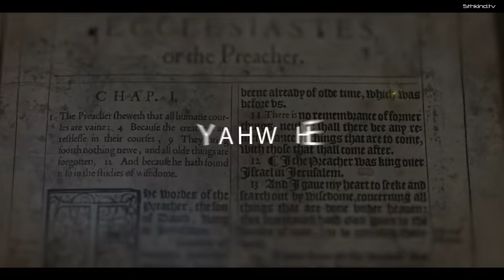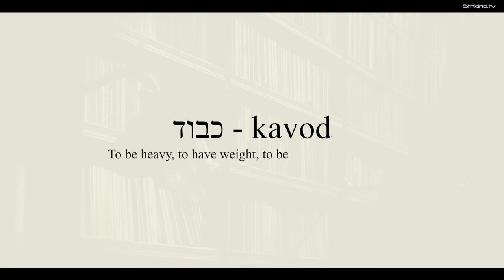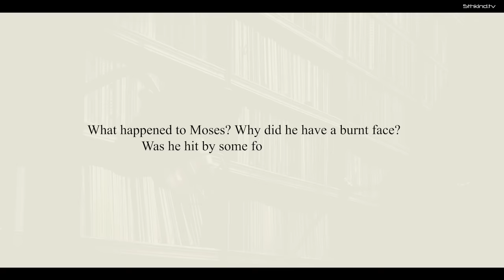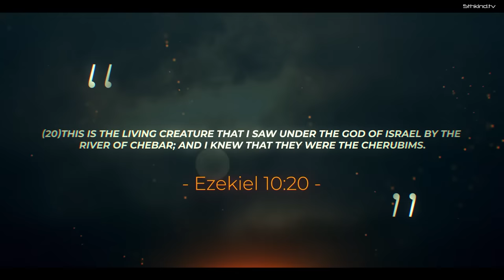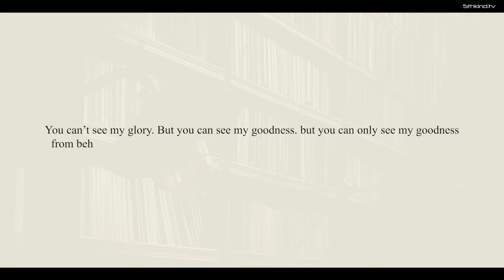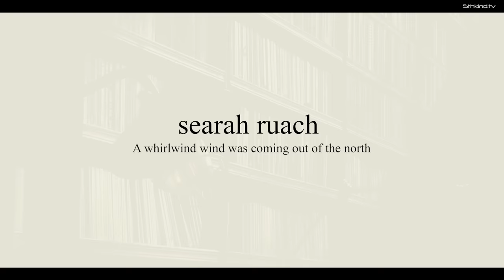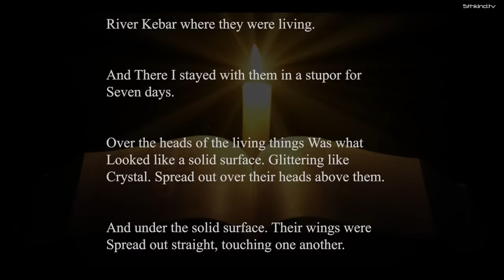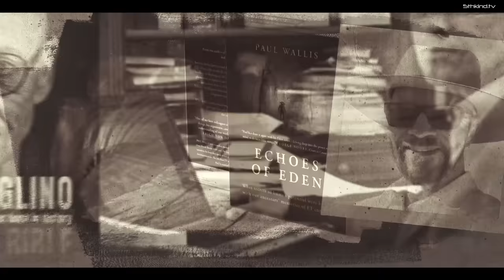The Smoking Gun! The Bible is NOT About What You Think it is! Mauro Biglino & Paul Wallis Ep 6 Kavod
In this episode, Paul Wallis and Mauro Biglino present their research into the original translations and meanings of word “Kavod” in the Hebrew Bible.  This translation work really is "the smoking gun" in what the ancient text actually says.